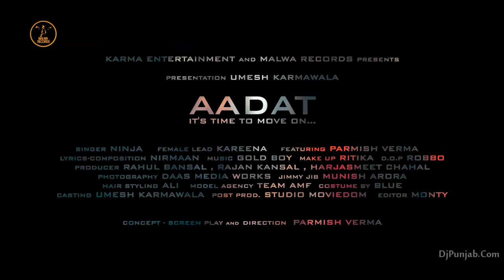Aadat song by Ninja